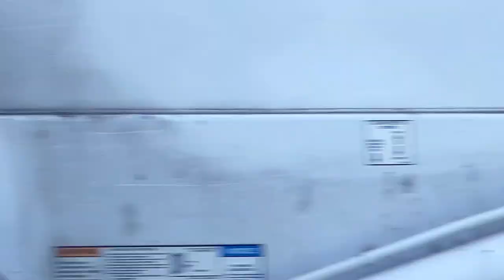Seattle Trains: Trakrane 48HR, Swingloader 181, Scorpion RS70 Ramp, F-250s, MoW Ballast Units 60fps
Lots to see in this one! Firstly, a lot of MoW open hoppers w/ ballast. Check out the last clip for the longest ballast unit I've ever seen! (A full train's worth that took two minutes to pass at speed!) Then, you have the Swingloader & Trakrane duo in Mount Vernon (first video shot there!). To top it all off, you even get to see a RS70 "scorpion" ramp on flatcars design to halt MoW equipment from subdivision to subdivision. Plus, several hi-rail pickups to boot! There is also a nice overpass view looking down at a passing unit so you can see inside the open hoppers. There is even an Evolution Series pair that makes two appearances hauling distinct loads!

Featured Locomotives, Equipment, & Vehicles:
BNSF X1500119
BNSF 29482, 26593
BNSF 8048, BNSF 1063, BNSF 5353, BNSF 8122, BNSF 7800
BNSF 7047, BNSF 6130, BNSF 8113, BNSF 3169